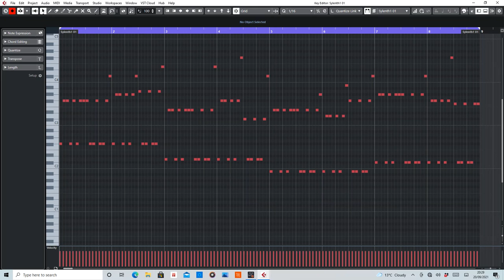Music Is The Drug (Lee Haslam) MIDI Arranged by De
MIDI section of Music Is The Drug by Lee Haslam.

Equipment used:
Cubase Artist 10
Sylenth1